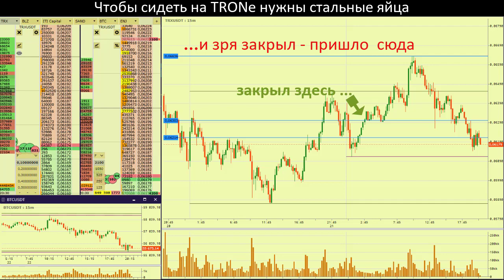Чтобы сидеть на TRONe нужны стальные яйца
TRON — децентрализованная платформа для развлекательного контента, основанная на блокчейне и использующая токен TRX (Tronix). TRON также предлагает инструменты, которые позволяют разработчикам создавать и запускать собственные dApps (децентрализованные приложения). Платформа была запущена китайским предпринимателем Джастином Саном (Justin Sun) в 2017 году. Купить криптовалюту TRX можно на большинстве крупных бирж.

Изначально TRON был запущен на блокчейне Ethereum, а TRX представляли собой токены стандарта ERC20, однако летом 2018 года криптовалюта «переехала» на собственный блокчейн
💰Криптокошелек с мгновенным выводом на карту без регистрации и документов
Почему? Низкий порог входа, маленькие комиссии, много торговых инструментов, работает круглосуточно, легко и быстро (пара минут) открыть счет, а самое главное - от нас Вы получаете дополнительную 10% скидку на комиссию при торговле!